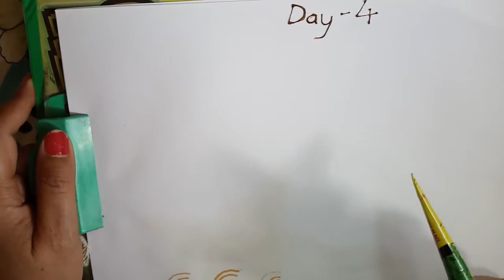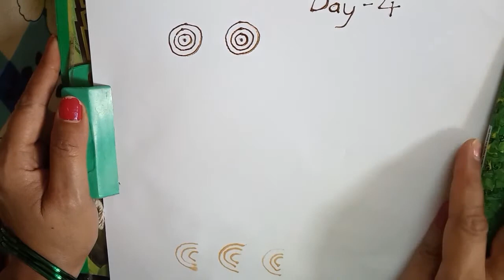4 दिन☀घर में ही सिखे मेहंदी लगाने का आसान तरीका।